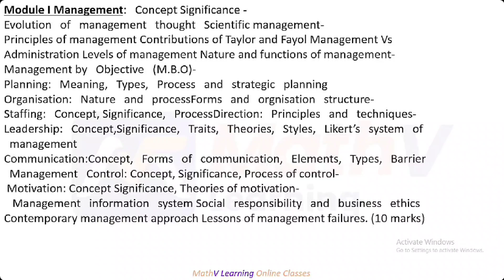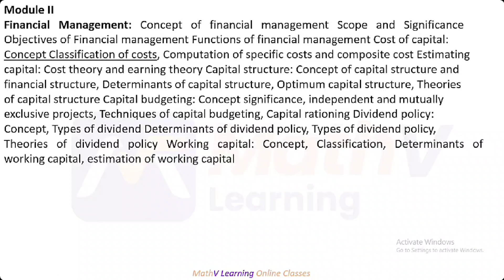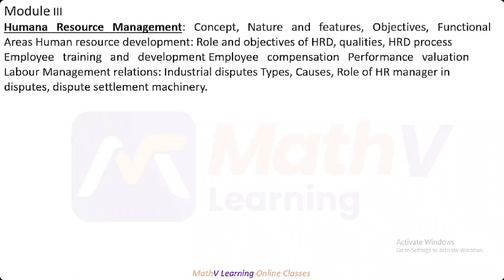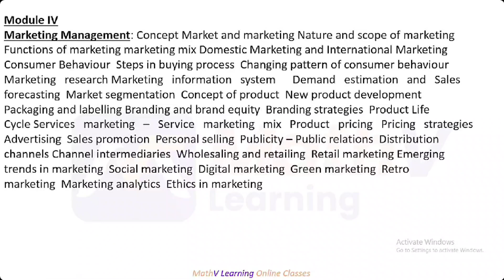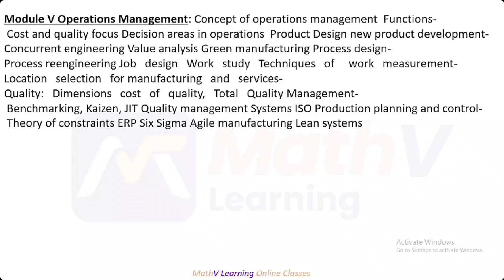Business Administration Syllabus | Assistant Director in Industries & Commerce | Kerala PSC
Business Administration Syllabus
Assistant Director in Industries & Commerce
Kerala PSC

🔥 Complete Course on Assistant Director in Industries & Commerce Department
𝙾𝚗𝚕𝚒𝚗𝚎 𝙱𝚊𝚝𝚌𝚑

Recorded +Live Classes
pdf notes
Revision Exams
PYQ Discussion